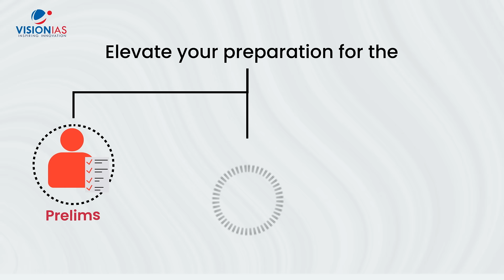Chandigarh GS Foundation Course 2025 | 9th September, 5 PM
Leave no stone unturned when it comes to your aspiration of joining the Civil Services.

Accelerate your chances of success with expert mentoring and holistic coverage of syllabus.

Enrol for the GS Foundation Course by VisionIAS Chandigarh starting from 9th September at 5 PM and give pace to your preparation.

Curated after years of expertise, the dedicated course helps align aspirants’ strategy for comprehensive support with:

* Expert faculty for each subject from Delhi
* One-on-one mentoring and personalised feedback
* All India Test Series for revision and practise
* Tech-enabled classes with access to the student portal

Get on board and commence your journey of serving the nation through UPSC.

Venue: 1st Floor, Dainik Bhaskar Building, 11-12, Sector 25D, Chandigarh